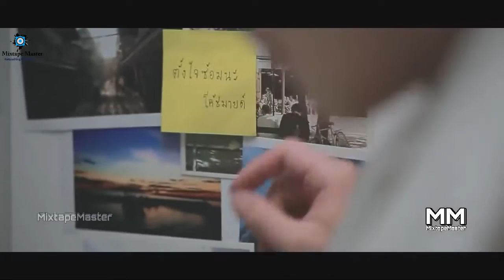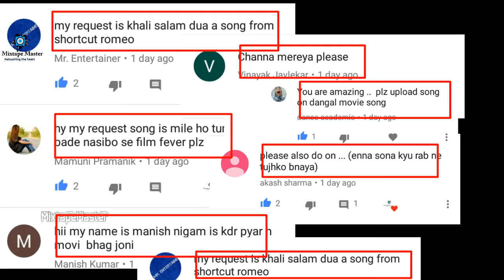Dil ke pess tom reh ho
hindi to japan somg